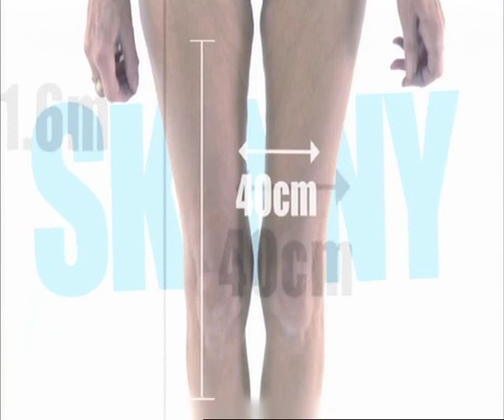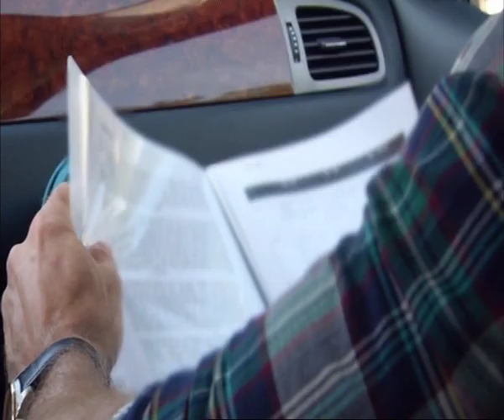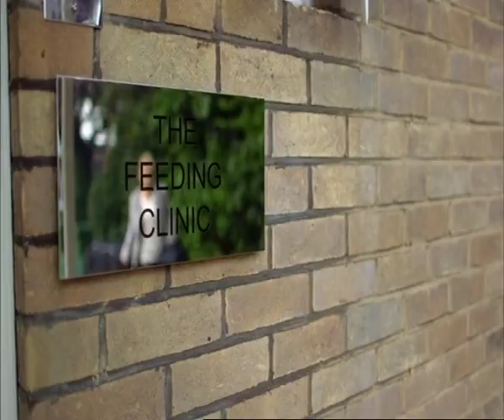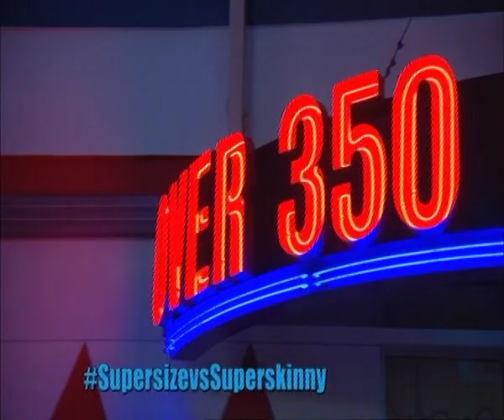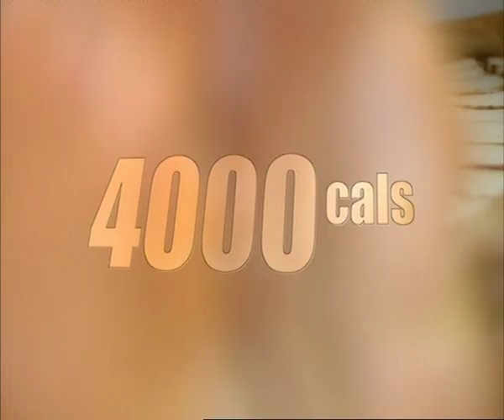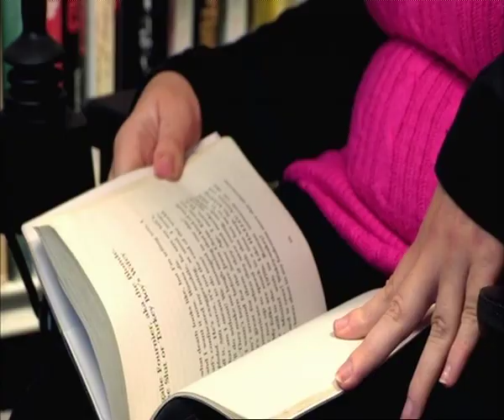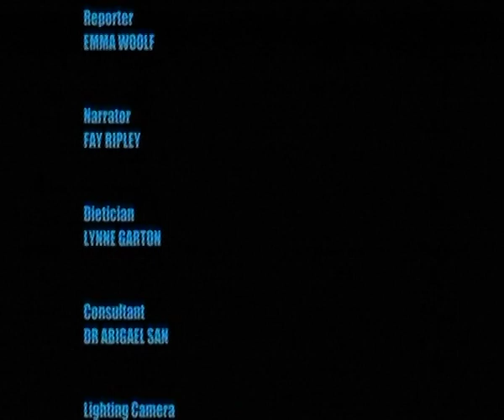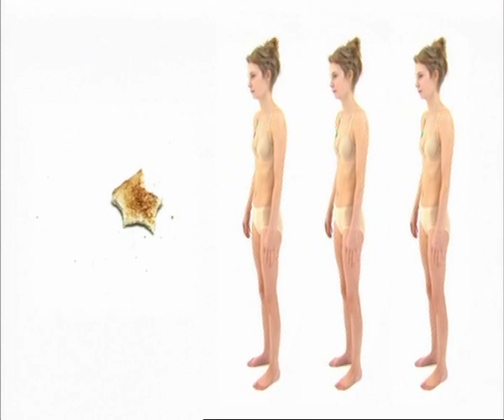Supersize vs. Superskinny Series 7 Episode 5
Young mums Lauren and Shelby meet in the Feeding Clinic. Lauren is a fat and sugar junkie who weighs 28 stone, while toast nibbler Shelby is just over six stone. In Las Vegas, Dr Christian visits a residential weight loss camp which aims to get its obese residents from fat to fit.

And Emma Woolf continues her investigation into eating disorders, meeting a woman with cerebral palsy who reveals the shocking reality of what it's like to be disabled and suffer from anorexia.